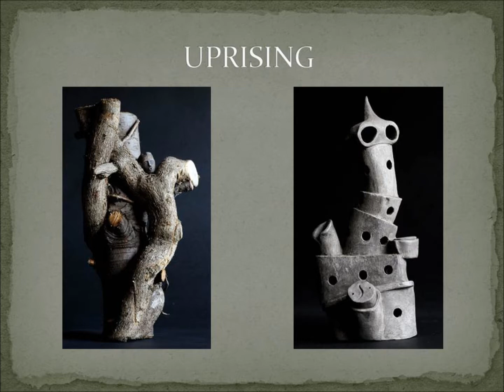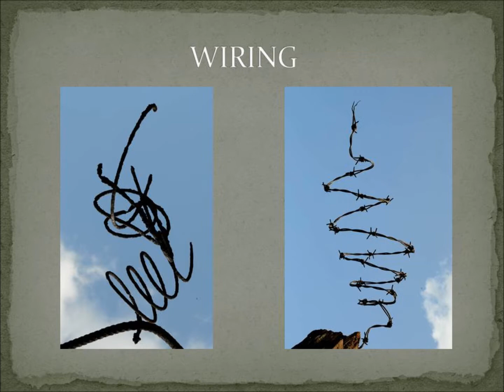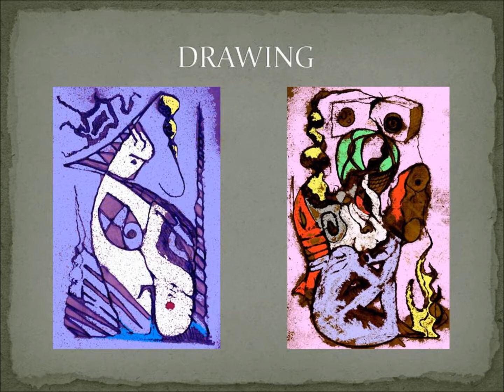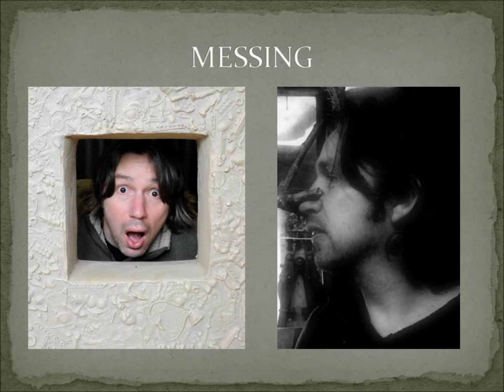Eoghan Bridge - Sculpture - THE BIG SHOW.wmv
Eoghan Bridge ~ Sculpture, Drawing & 3D Doodles of 2011